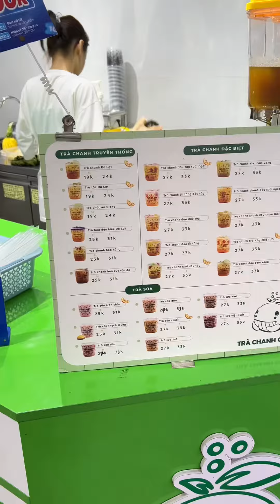Trà Chanh Con Cá Vừa Ngon Vừa Rẻ Tại Hải Phòng | Hải Phòng Holic